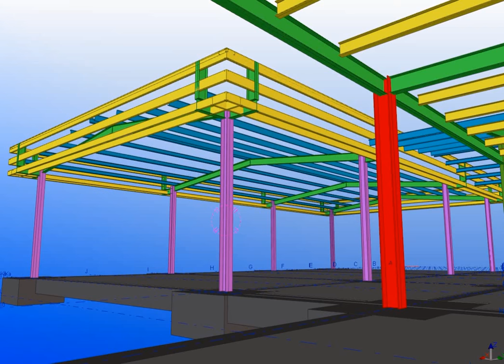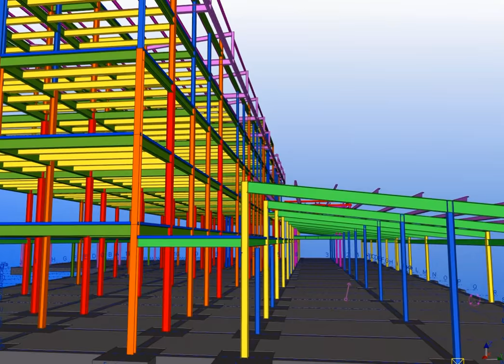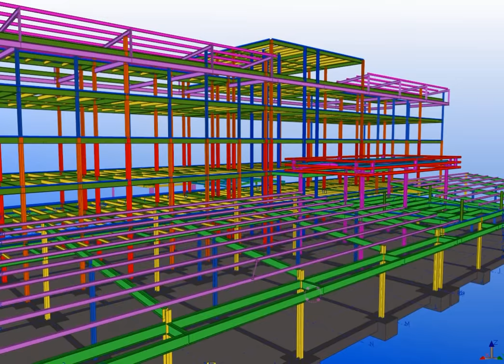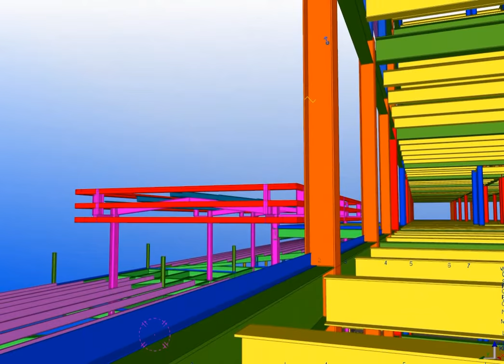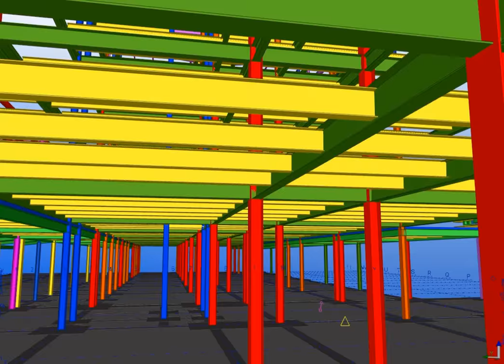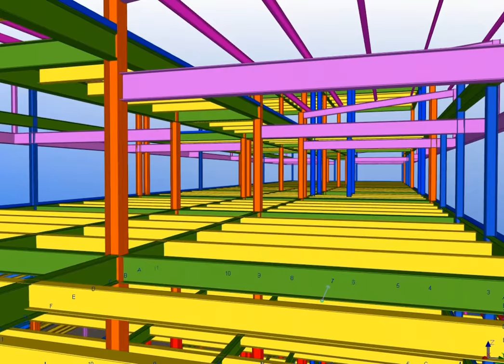MULTI STOREY STEEL BUILDING - EAVE HEIGHT 22M - UNIVERSAL VIETNAM STEEL BUILDINGS - VIDEO 04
WELCOME TO UNIVERSAL VIETNAM STEEL BUILDINGS VIDEO - WE ARE SHARE INFORMATION TO EVERYBODY TO UNDERSTAND MULTI STOREY STEEL BUILDING PROJECTS.

Vietnam Head Office:
Address: 54 TRUONG QUOC DUNG st, PHU NHUAN dist, HOCHIMINH city